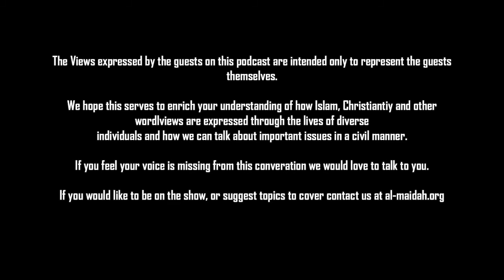Episode 40: A Syrian Muslim woman joins the US Military Police w/ Amani Chaghlil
On this episode I talk to Amani, a Syrian Muslim who immigrated to the US and became a member of the US Military police.
You can follow her on TikTok
and Instagram: Malak Angel Beauty